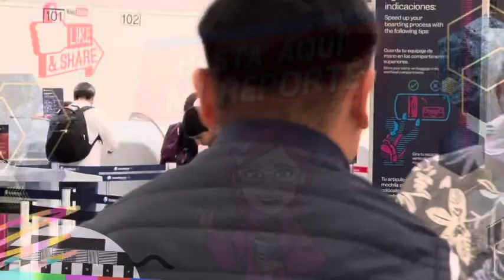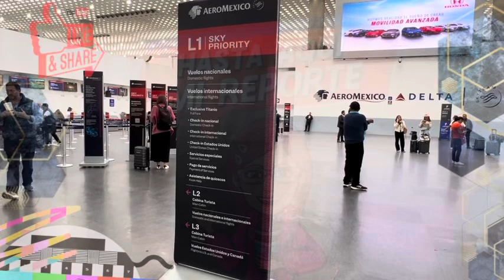😱ANA SERRADILLA CASI PIERDE OJO POR CULPA DE BACTERIA😱 SE CULPA POR AUTOMEDICARSE